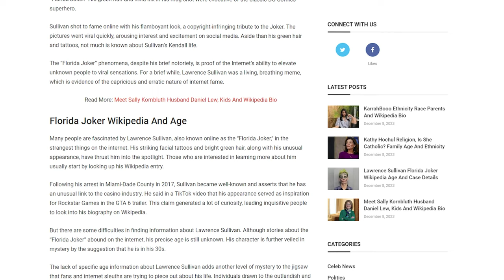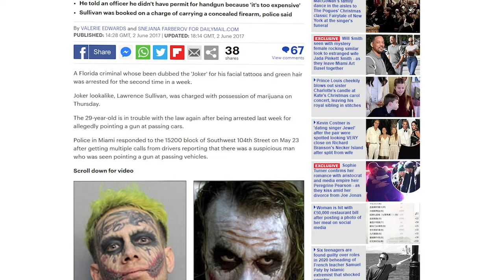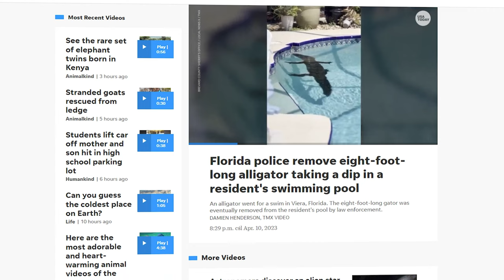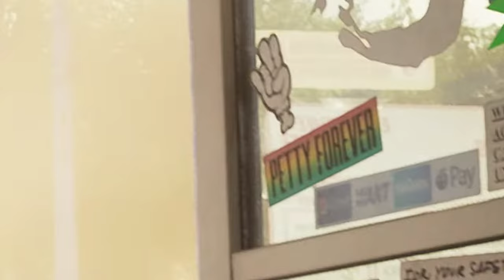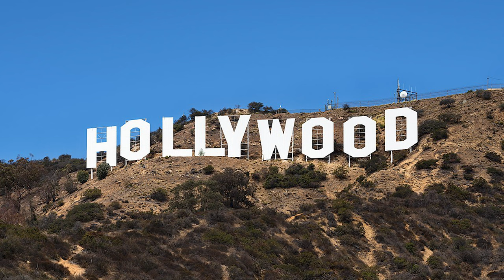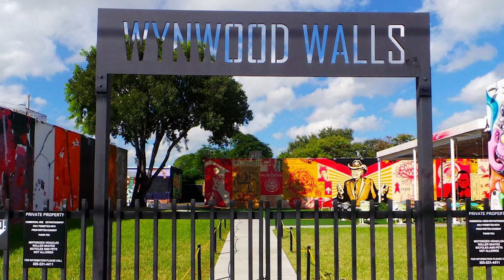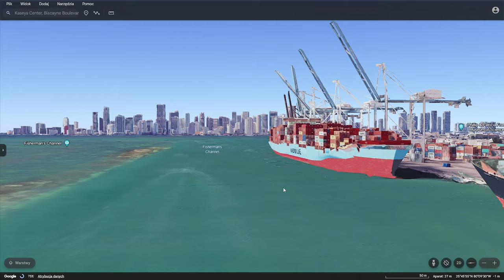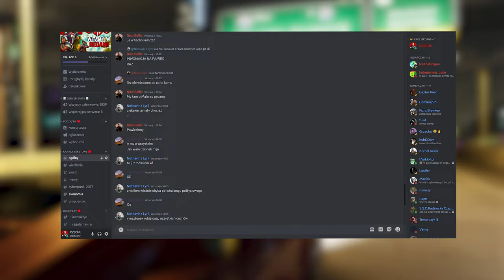ZASKAKUJĄCE NAWIĄZANIA Z TRAILERA GTA 6 DO PRAWDZIWEGO ŻYCIA + UKRYTE CIEKAWOSTKI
0:00 - POCZĄTEK
0:32 - TWERKUJĄCA DZIEWCZYNA
2:28 - PRAWDZIWY JOKER Z GTA 6
8:16 - KROKODYL W BASENIE
9:29 - NAGI MĘŻCZYZNA NA STACJI PALIW
9:58 - NAGI MĘŻCZYZNA PODLEWAJĄCY TRAWE
10:33 - WARIATKA Z GTA 6
11:15 - JEFF BEZOS
12:07 - ŻÓŁTY SAMOCHÓD Z GTA VICE CITY
12:34 - CIEKAWOSTKA O TOMIE PETTIM
13:05 - WSZYSTKIE LOKALIZACJE Z GTA 6 W PRAWDZIWYM ŻYCIU

🟥 MUZYKA :
electronic-rock-king-around-here
Leonell Cassio - The Blackest Bouquet LeonellCassio
GTA 6 ｜ EPIC TRAILER MUSIC - Extended (Love Is A Long Road)

🟦 OPIS : SIEMA, W DZISIEJSZYM ODCINKU POKAŻE WAM CO ZNAJDZIEMY W NAJNOWSZYM GTA VI, POKAŻE WAM WSZYSTKIE NAWIĄZANIA W GTA 6 DO PRAWDZIWEGO ŻYCIA, WSZYSKIE LOKALIZACJE Z GTA 6 DO PRAWDZIWEGO ŻYCIA, MIĘDZY INNYMI TWERKUJĄCĄ DZIEWCZYNE Z GTA 6, JEFFA BEZOSA W GTA 6, NAGIEGO MĘŻCZYZNE NA STACJI PALIW, CZY PRAWDZIWEGO JOKERA Z MIAMI NA FLORYDZIE ORAZ REDNECK MUD CLUB